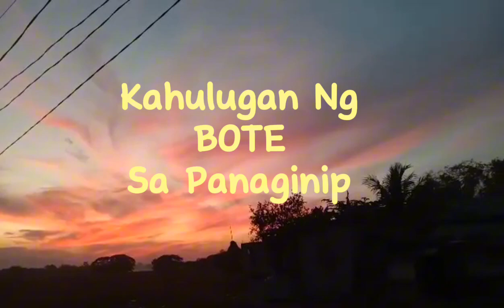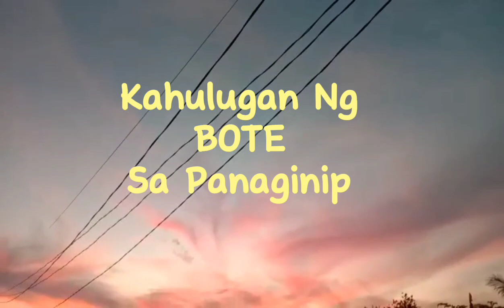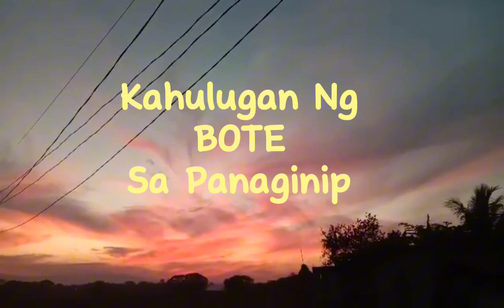KAHULUGAN NG BOTE S PANAGINIP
KAHULUGAN NG BOTE SA PANAGINIP